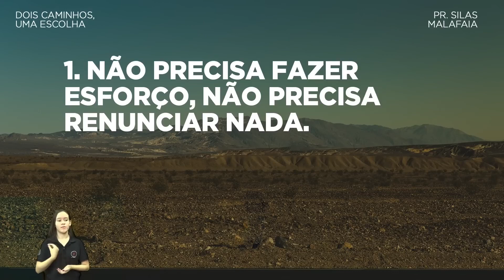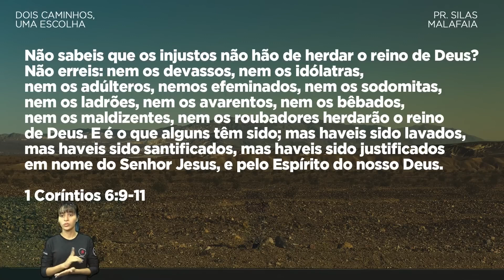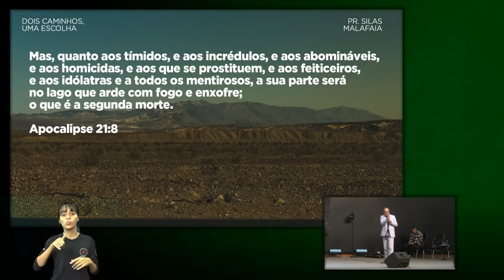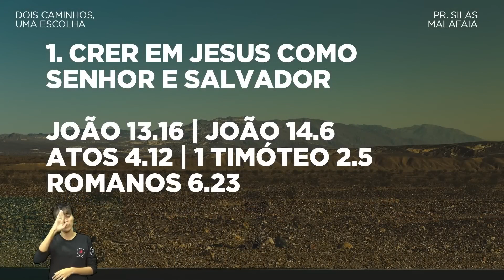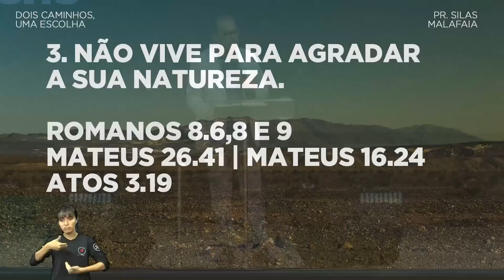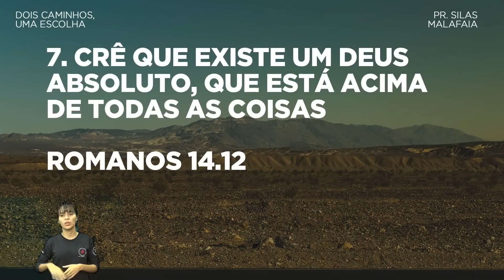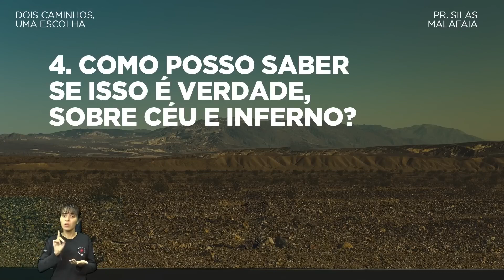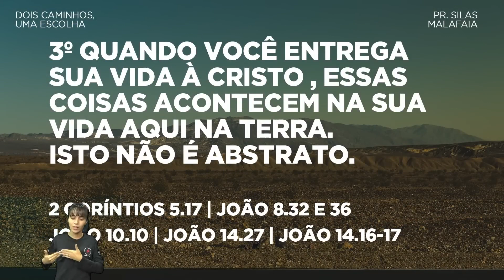Dois Caminhos, Uma Escolha I Pr. Silas Malafaia